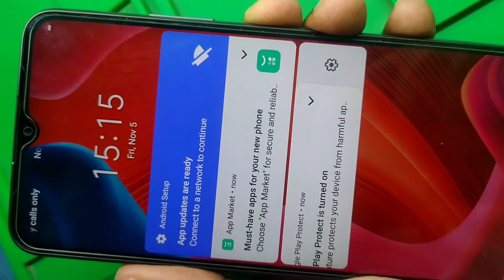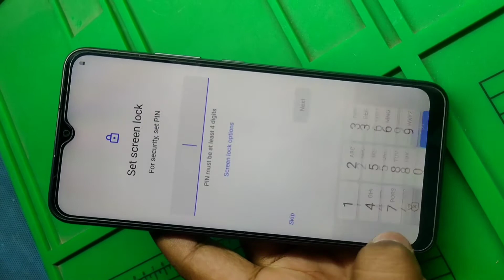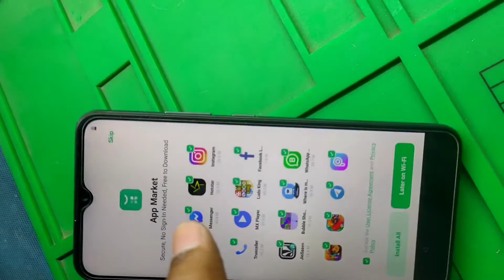Realme C11 2021 (RMX3231) Hard Reset l Pin, Password, Pattern Lock Remove Without PC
Realme C11 2021 (RMX3231) Hard Reset l Pin, Password, Pattern Lock Remove Without PC#ARMobileCare
Hard Reset Realme C11 (2021)
1. At the beginning press the Power button for a few seconds to turn off the smartphone.
2. Now hold Volume Down and Power keys for a couple of seconds.
3. 3. Release all held buttons when the
      REALME logo pops up.
4.  After that choose Wipe data.
5. At the end, click on OK.
realme phone ka password kaise tode | How To Unlock Pin Without Wipe Data Realme Device | without PC
realme phone ka lock todna,
One Click Unlock Any Phone Screen Lock, FRP, Remove Free Working Tool | Free Unlock Tool 2021
Realme C11 FRP Bypass Without PC | How To Unlock google account realme C11